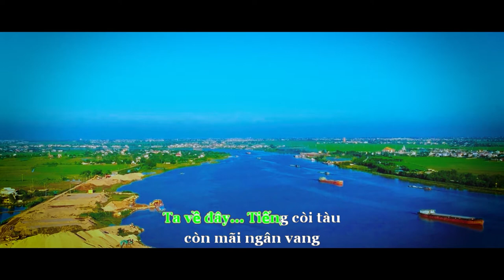[MV] Ý Yên Quê Mình - Ninh Tùng ft Thanh Thúy